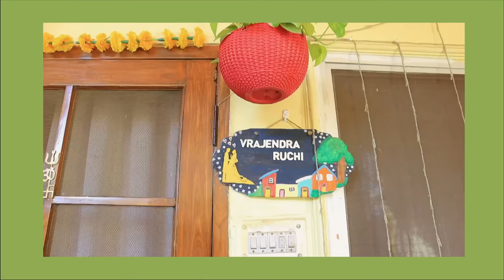Last Vlog of 2021 | Indian Routine Vlog ! Sab badalne wala hai